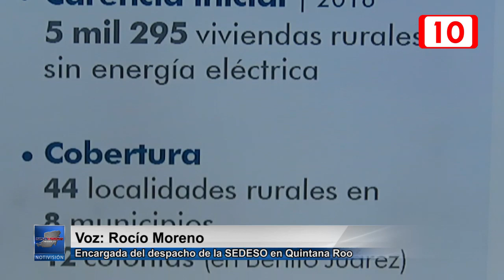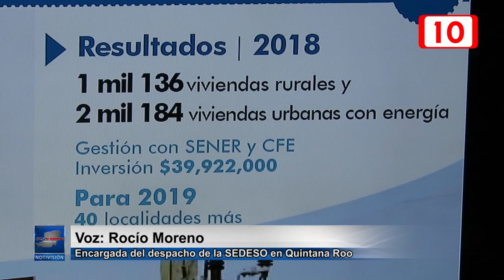Más de 10 mil viviendas son pobres